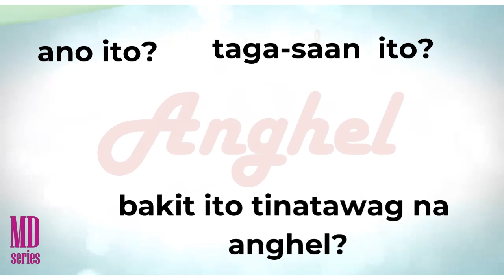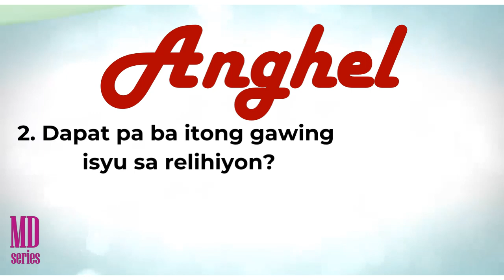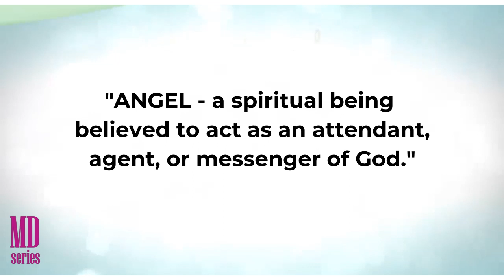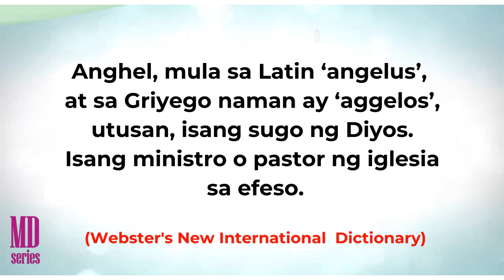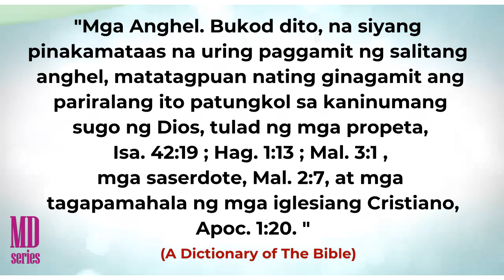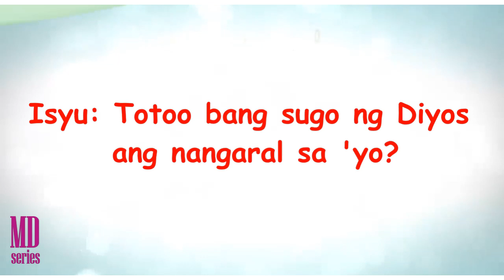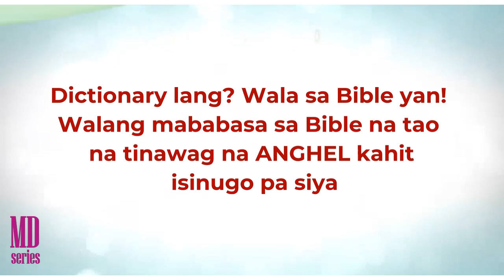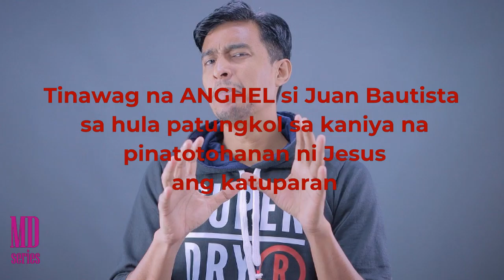ANGHEL NA TAO? May ganito ba?